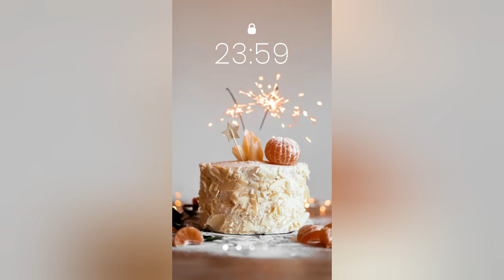My Cute Niece Little Princess Saleena Fatima ki Birthday 🎂 🥳 🎉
Birthday party
Birthday Cake
Birthday Song
Birthday Video
Birthday Girl
Birthday Gift
My channel
Vloging
Md Junaid World#🌎